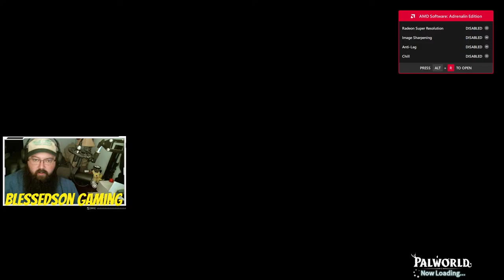STOP USING DIGTOISE FOR METAL FARMING// GOING TO THE VOLCANO!!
Verse Of The Day: Mark 3:25 NIV

I'm going to be playing PAL WORLD, feel free to jump in the live chat and hangout while we start a new series. I hope you all enjoy the stream! :)